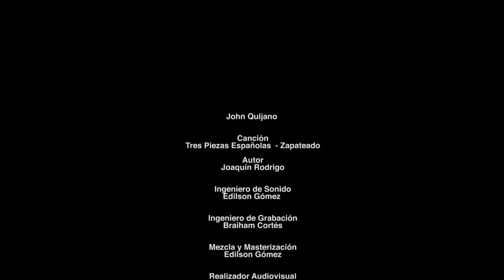John Quijano Tres Piezas Españolas Zapateado